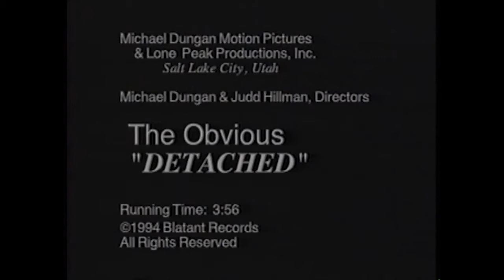Obvious @ DV8 1994